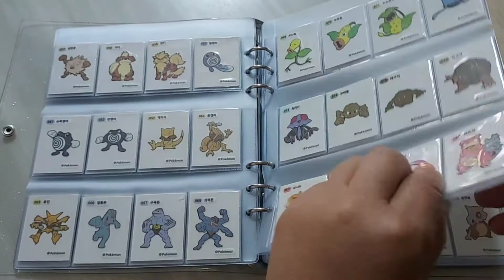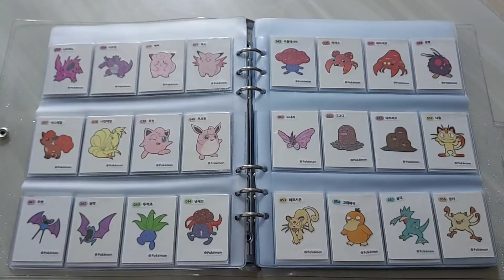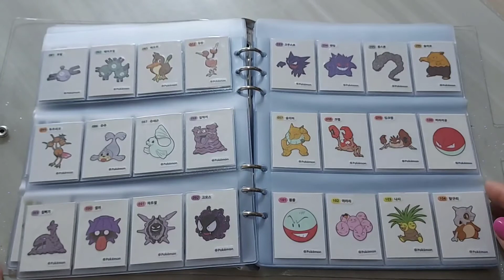포켓몬빵 띠부씰 1탄 (1번~ 151번까지 )